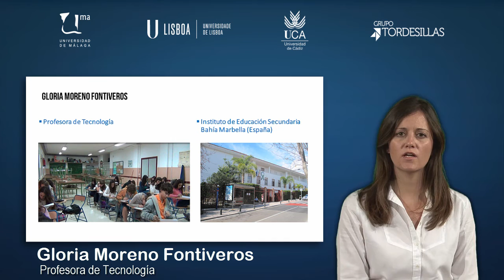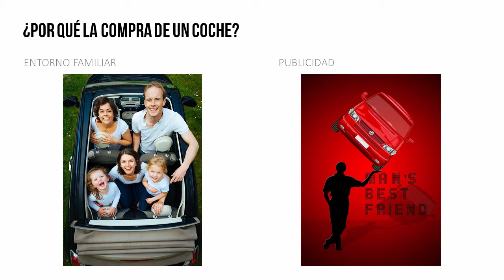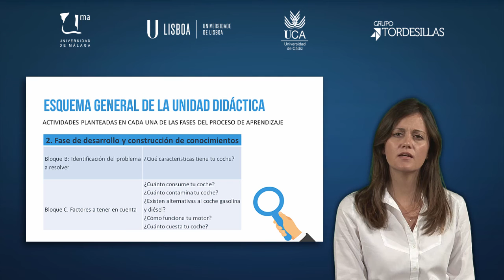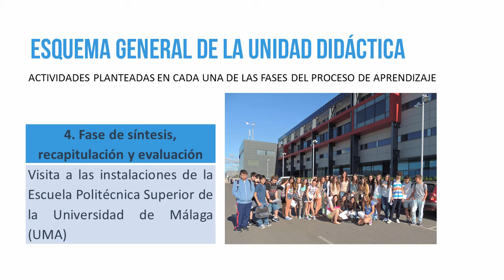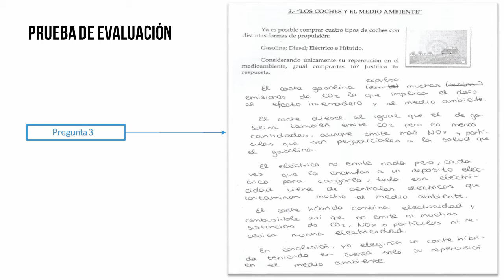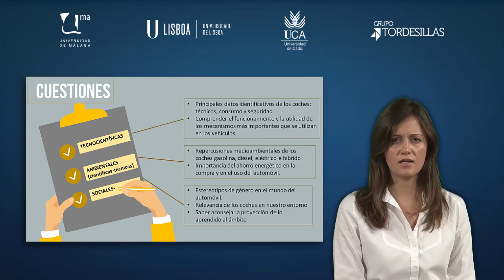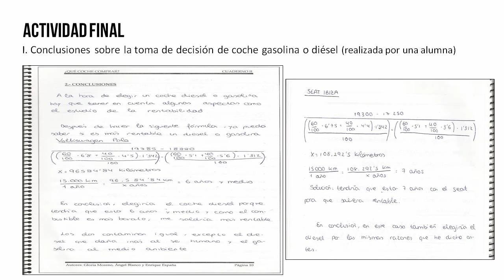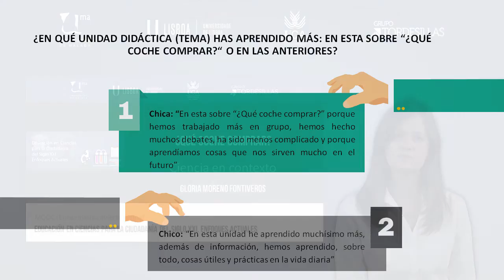MOOC UMA Educación en ciencias para la ciudadanía del siglo XXI. Enfoques actuales: Módulo 1 Vídeo 7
¿Qué coche comprar?